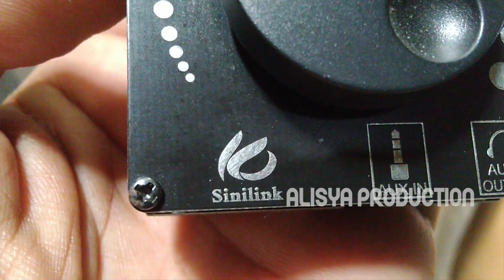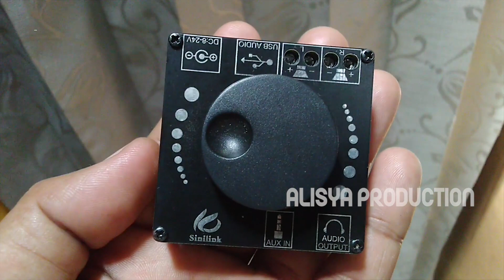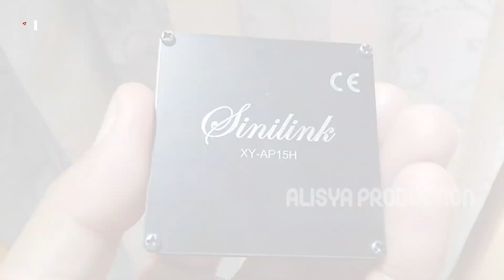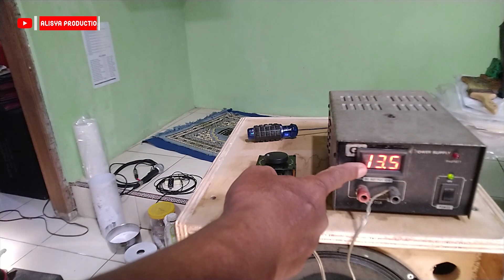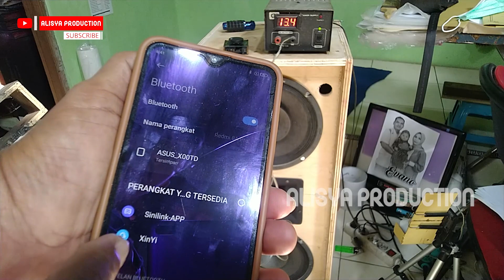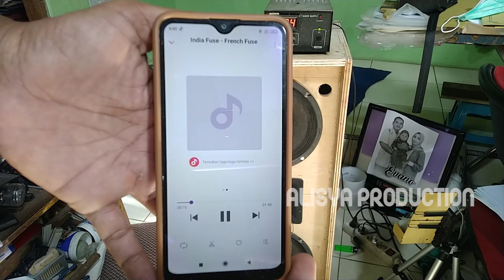TEST POWER CLASS D Bentuknya MINI tapi hasilnya MAKSI.. MANTAP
Video ini merupakan uji coba POWER CLASS D mini, harganya mini namun hasilnya maksimal

Saya coba aplikasikan dengan 2x speaker 10 Inch + 1 driver twitter
silahkan disimak hasil suaranya

Yang bos ku dengar merupakan suara dari out mini power class D ini yang terhubung dengan 2 buah speaker canon 10 inch

KONTEN :
00:00  Opening
00:13  ID Channel
00:25  Pengenalan Produk
02:06  Cara memasang power class D ke catu daya dan speaker out
05:37  Cara koneksi Bluetooth power class D dengan HP android
06:49  Hasil suara dari power class D
09:12  Closing

Pencet Lonceng pemberitahuan supaya selalu dapat update postingan kami